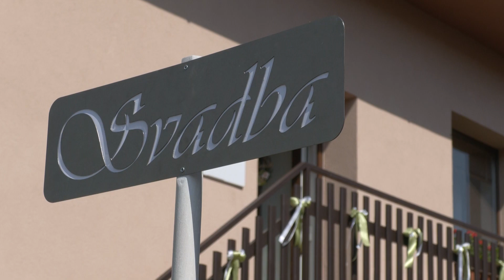Silvia a Jozef